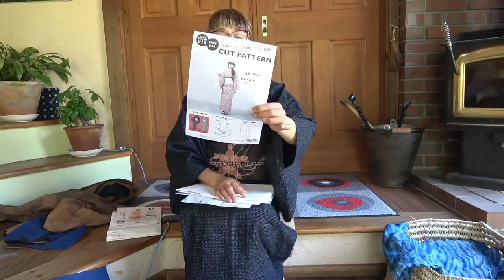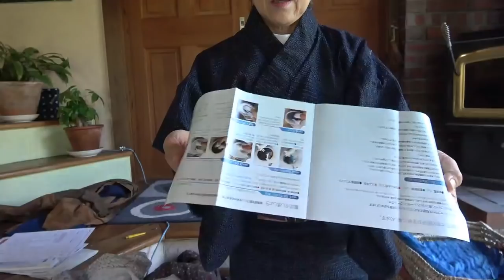簡単藍染で、古い着物を自分用に手直し、染め直し1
古い着物を手直しまたは、染め直して着ましょう。
古い着物は、裄が短い場合が多いです。
たいてい、袖と型部分の中に、布が入れ込んであるので、そこを出せると思います。
今回普段着物にするので、袖丈も少し短くしました。
私は、好みで、袖の丸みがあるのが好きなので、丸みを持たせました。
身丈は、おはしょりをとれるほどなかったので、対丈の着物にします。
少し長いですが、帯部分に長い部分をため込みます。
そうすると、腕を上げても、帯の中のたるみがあるので、帯下部分の着物が上がってくることもないと思います。
手直しができたので、次回は、染め直します。
なるべくただのものを採ったり、拾ったりするのが大好きです。
実用品を手作りするのが好きです。
で、
服、縫ったり、染めたり、織ったりもしてます。
藍染や柿渋染め、草木染で染めたものを製品にしてネットショップもやってます。

2018年63才から突然,youtuberになることにして、染め物講師の仕事を辞め、手探りでyoutube始めました。染め・織
り、縫ったり、超簡単料理や発酵食品、簡単着物の製作。時間が取れたら、旅行も少しずつしていきたいと思います。
人生楽しみましょう。
ウリウリは瓜売りですけど、韓国語では私たちという意味らしいです。
日本語にすると私たちのばあちゃんでしょうか？思いがけず、良かったです。

YouTubeの字幕を翻訳ソフトに頼らないで、
自力でやろうと思って、
オンライン英会話とNHKラジオの基礎英語を始めました。
基礎英語は、NHKゴガクで、
基礎英語Ⅰと２をiPhoneでいつでもどこでも，
オンライン英会話だけで行けると思いましたが、
単語もボキャブラリーも不足しているので、
無理だと思い知らされました。
やっぱ、努力するしかないです。
隙間時間はほとんど、基礎英語を聞いています。
で、オンライン英会話でアウトプットです。
世界に羽ばたくyoutuberになるぞ ( ｰ`дｰ´)ｷﾘｯ
なななんちゃって。

BGMはYouTubeのオーディオライブラリーからダウンロードしました。

School Bus Shuffle